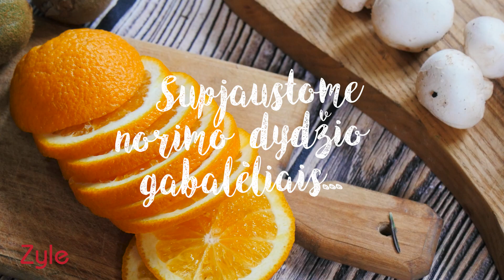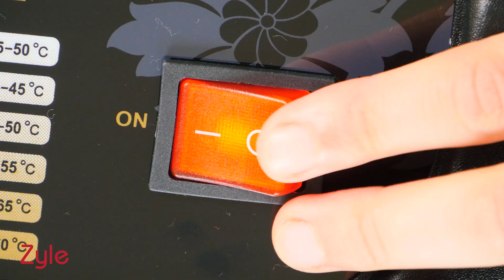Zyle maisto džiovyklė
Išsidžiovinkite lengvai ir greitai savo mėgstamus produktus - grybus, vaisius, daržoves, uogas, prieskonines žoleles ar net mėsą!